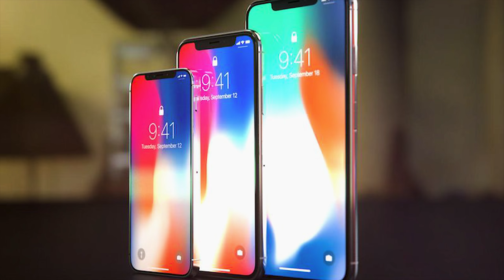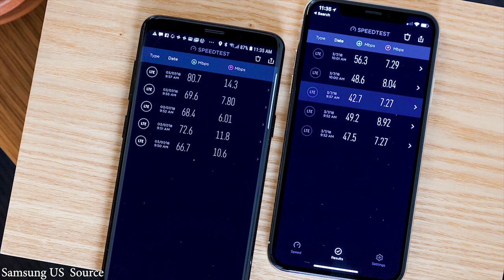Samsung ដុតApple ដល់ហើយ